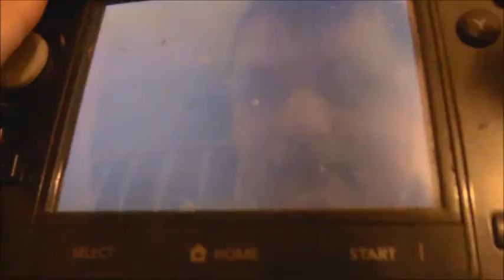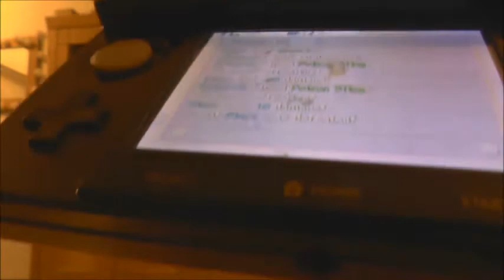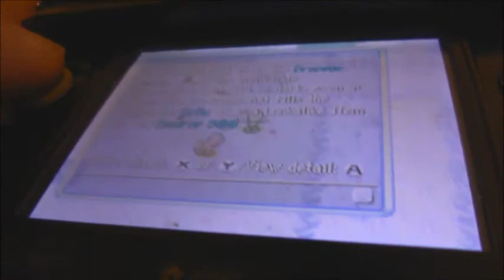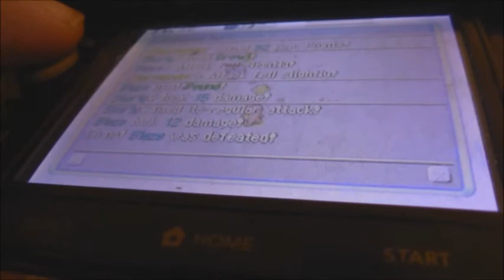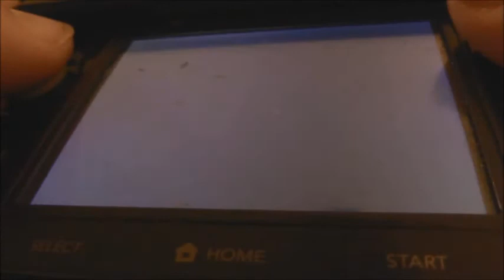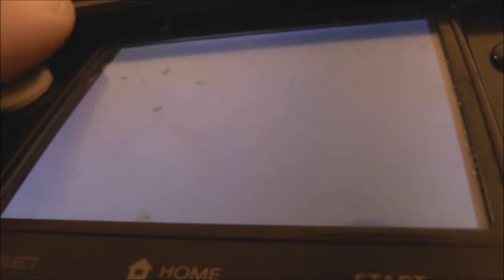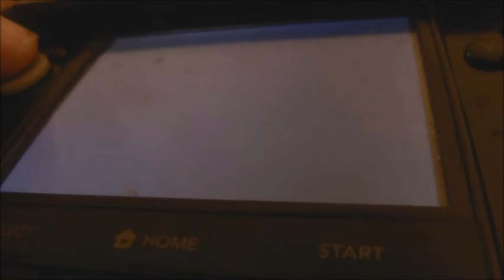Pokémon Mystery Dungeon Explorers of Sky Let's Play (Part 8/?)